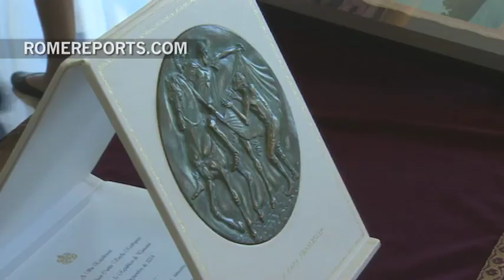Pope Francis meets with President of Panama, Juan Carlos Varela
Pope Francis welcomed the president of Panama, Juan Carlos Varela, to the Vatican's Apostolic Palace.